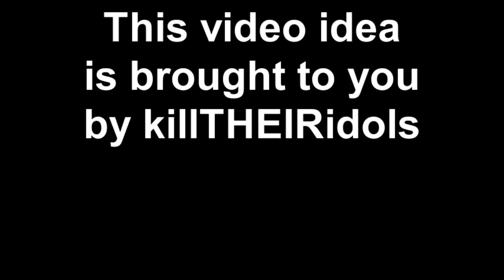Bubble Challange!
We were asked to do this challange by mistamutiny, and took the challange. (sorry it took so long to get this up!) He had asked us to watch him doing this and then do our rendition of it. So, here you go, I hope you like it.

Also: if you would like to send us other challanges or ideas simply message us or look us up on facebook.

Our Like page!